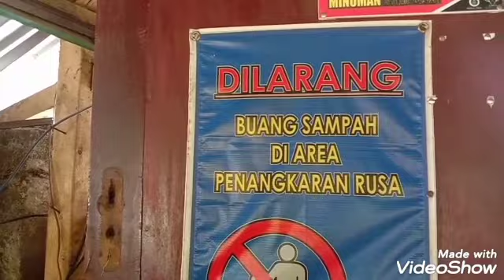WISATA KAMPUNG CAI RANCAUPAS Ciwidey BANDUNG jawabarat |Wisata KAMPUNGCAI RANCAUPAS PART.1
ASSALAMMUALAIKU 🙏 di vlog UMI kali ini
umi ada disalah satu wisata yaitu KAMPUNGCAI RANCAUPAS  di tempat ini ada PERKEMAHAN/CAM,WATERBOOM,dan PENANGKARANRUSA

yg ingin berwisata kesini lokasinya ada di daerah (BANDUNG CIWIDEY) yaitu KAMPUNGCAI RANCAUPAS ya... dan tunggu saat wisatanya sudah di BUKA..👍🏻